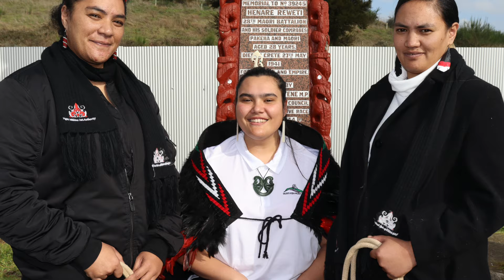Te Korowaitanga o Waiariki Tūwharetoa 2021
Ko Nicole Renee Wallace Cook
Tohu Whakapakari Tino Rangatiratanga
Te Kōhanga Reo o Horohoro